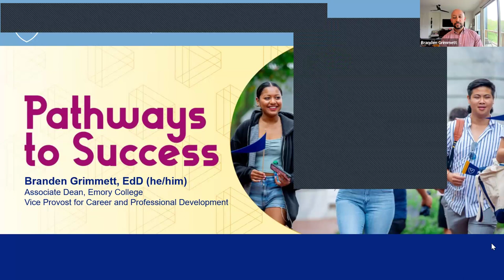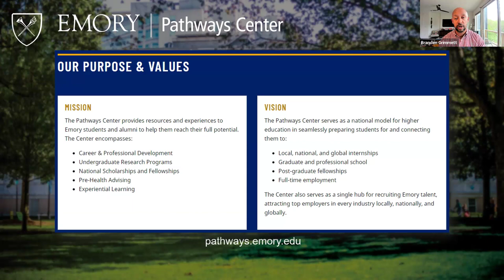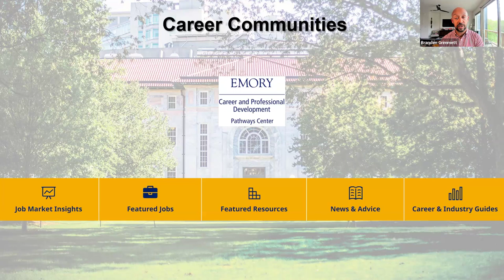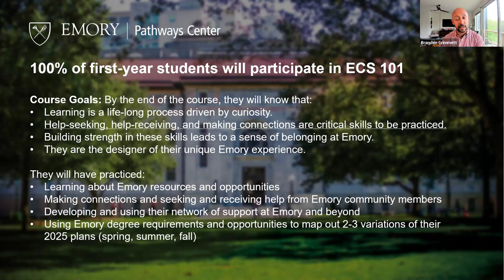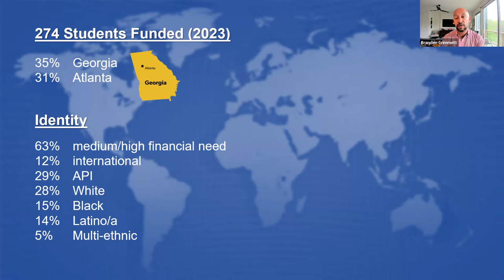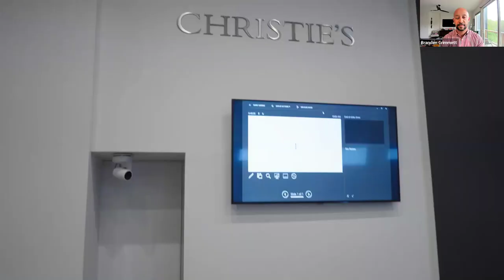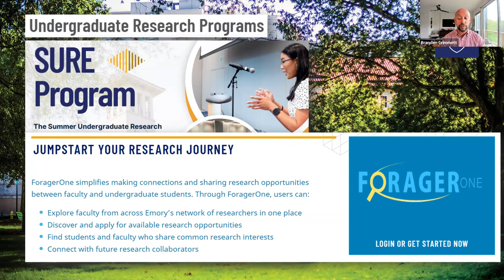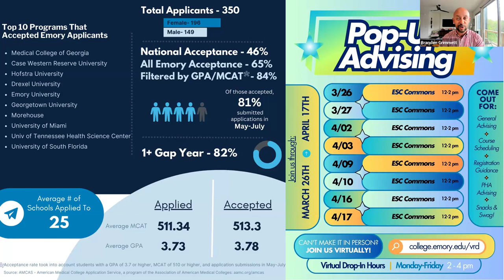Preparing for the Future: Navigating Life Beyond College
Leaders from Emory's Pathways Center will describe the programs, experiences, and resources in place for student career exploration, internships, and professional development.